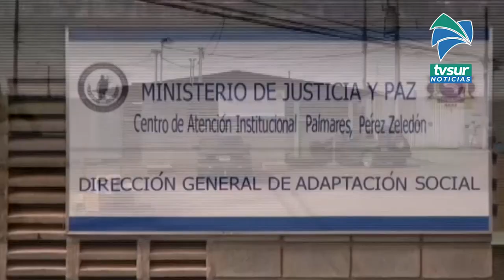Siguen sumándose casos positivos de Covid 19 en el CAI de Pérez Zeledón